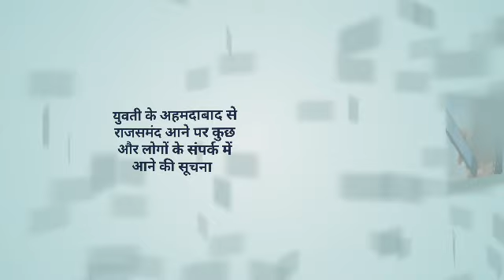One more Corona Positives convert nagetive || Rajsamand me coronavirus || Jaivardhan News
राजसमंद जिले में दूसरा को रोना पॉजिटिव भी अब वापस नेगेटिव में बदला